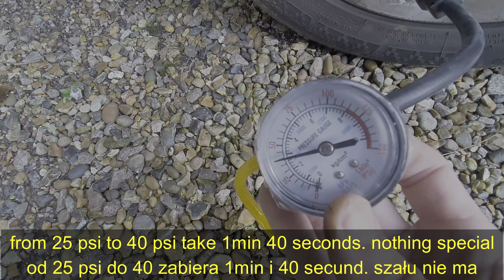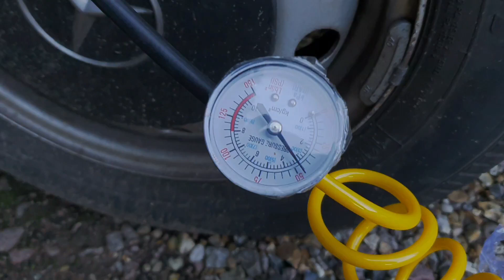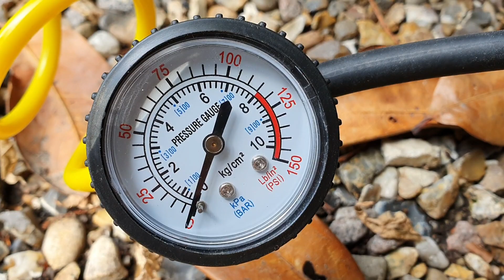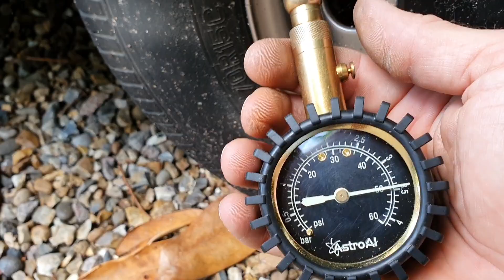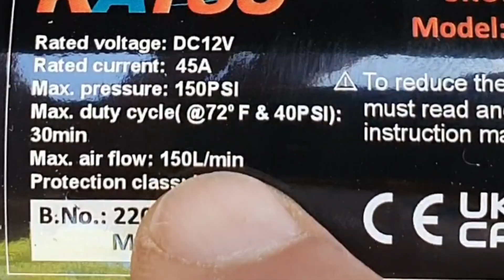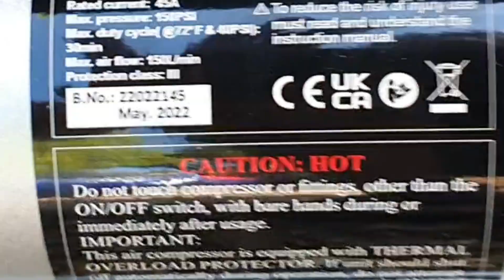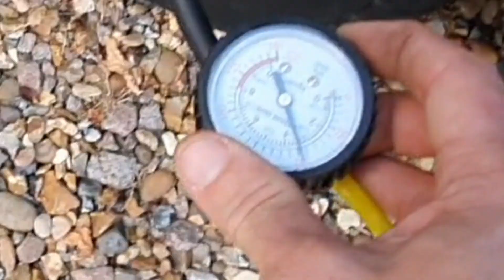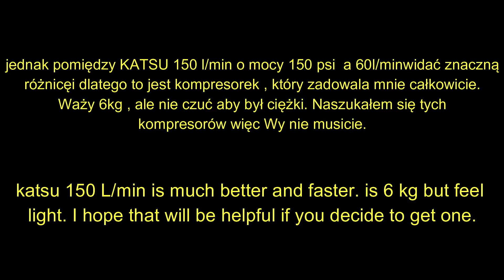Katsu 60L /min vs 150 L/min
every one who got a car and want to get compressor , here you
can see which one is good for you
tu  zobaczycie różnice dwóch kompresorów.
pozdrawiam
@creative mario